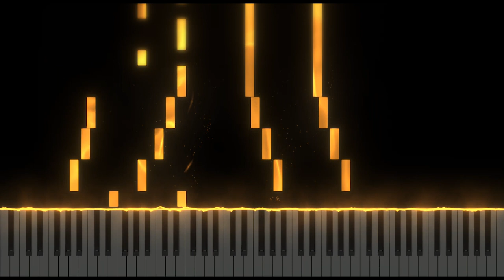Hearthstone lobby theme-piano tutorial